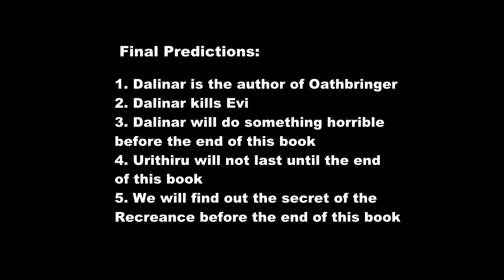Jebus's Oathbringer First Impressions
Happy New Year everyone and welcome back to 17th Shard! I've got a little New Year's treat for all of you. Whilst I work on my Oathbringer analysis, I wanted to make my own little first reaction/review video. I wrote this script almost straight after the book came out even if it took me a few weeks to put this together. There is a non-spoiler section at the start so you don't need to watch it all the way through.

I hope you've all had a great New Year and I look forward to seeing all your comments on how much you disagree with me on my pros/cons of Oathbringer!